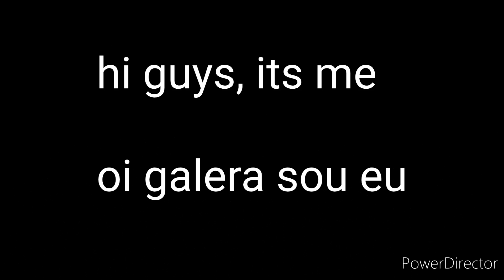Serius Vídeo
Eu não pretendo falar oque aconteceu
link do novo canal:
Eu irei deletar esse